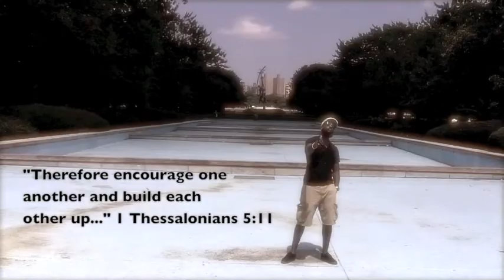A Word Under A Minute... Marcus Aaron Pass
Because everyone needs a quick word every now and then.